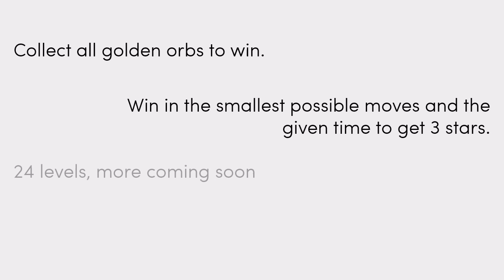Snik - Launch Trailer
Snik is an extremely difficult puzzle game.